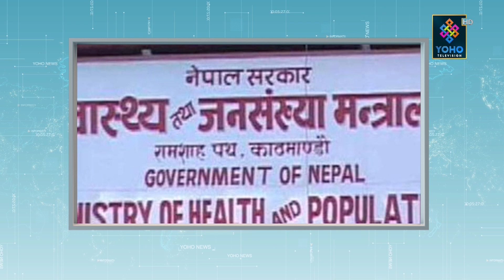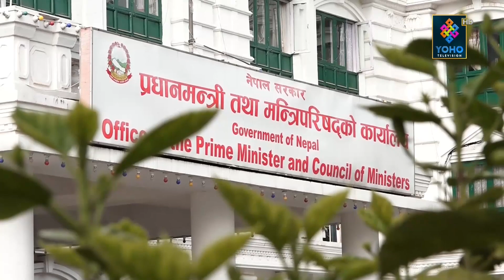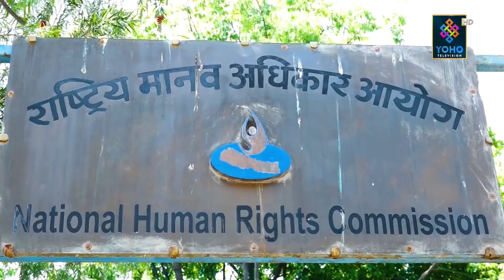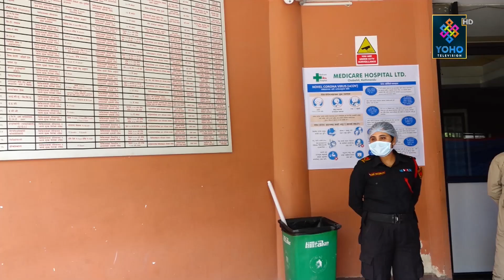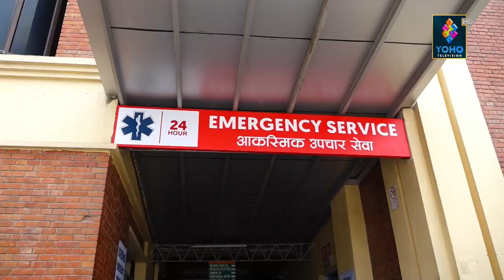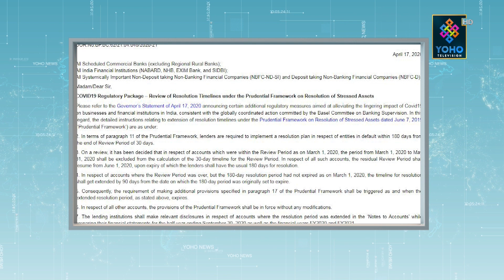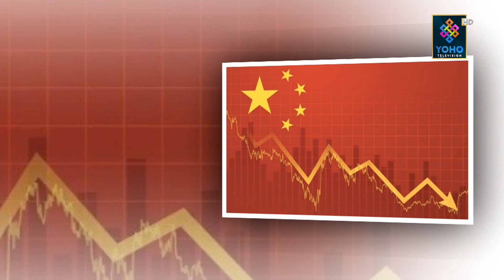योहो टेलिभिजन : प्रमुख समाचार 2077/01/05 | YOHO TV HD